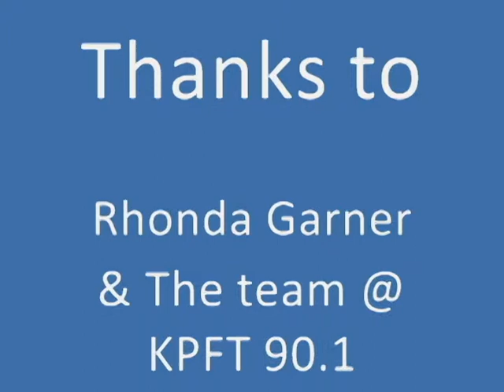Alyssa Rubich KPFT 90.1 Interview Response to Houston Press review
Alyssa Responds to the Interview comments from Jef with one "F" from the Houston Press